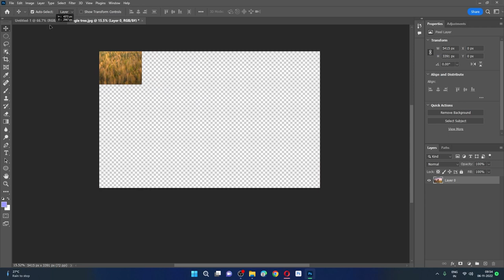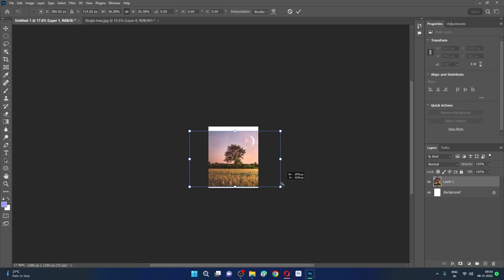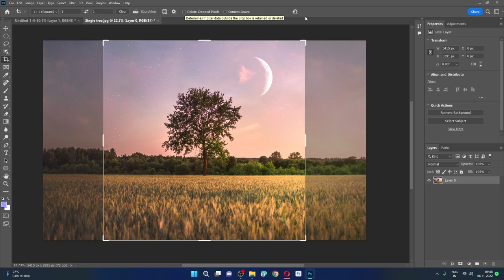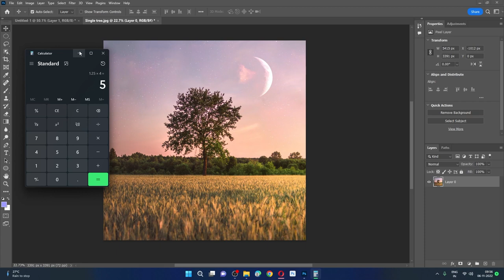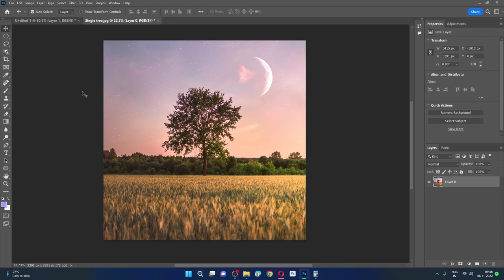How To Crop An Image in Photoshop | Tamil | Abu Arts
Hello Friends, This video is about learning Photoshop in Tamil with in depth understanding of basic concepts which make ease to use the software...

Adobe Photoshop Course lectures in Tamil...

Ryzen 9 5950X 16 Core Processor, 32GB Ram, NVME SSD and RTX 3070 TI...